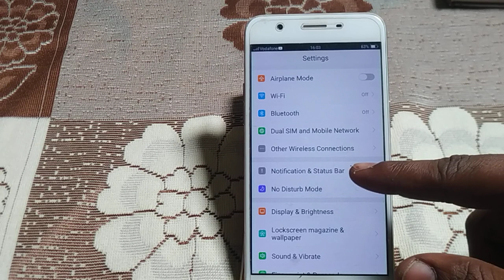how to turn on show data usage at the bottom of the notification bar Vivo y53